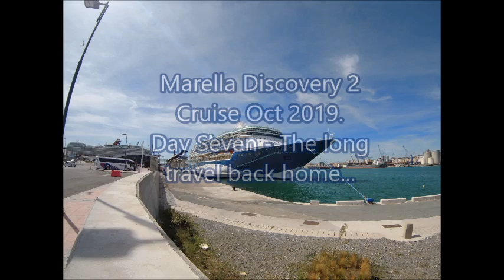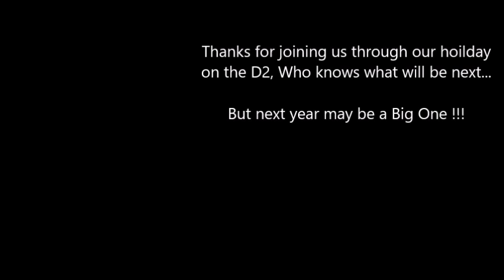Marella Discovery 2 | Cruise Vlog Oct 2019 |Back to the UK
A big thanks to ALL who have followed this series..Now back in the UK and wishing we could do it all again... This has  been a warts and all account of our holiday with all the up's & Down's  ... We really hope you enjoyed it...